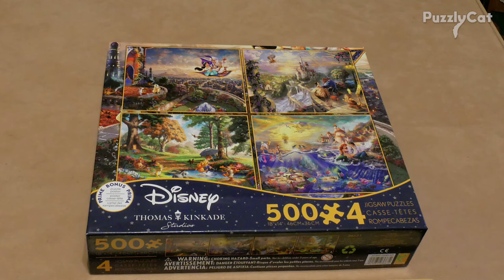Disney's Aladdin Thomas Kinkade Jigsaw Puzzle - Stop Motion/Time Lapse - 500 pieces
500-piece Thomas Kinkade Studios - Disney's Aladdin jigsaw puzzle from Ceaco

-- Music Attribution --
The following music was used for this media project: